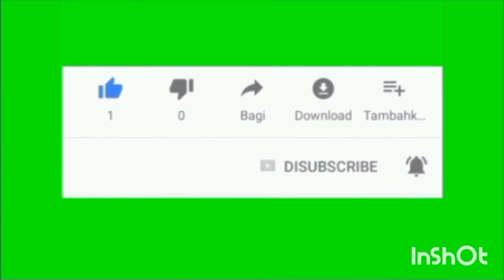जाण दे री मां मनै भोला लडै़ गा...(हरियाणवी गीत)